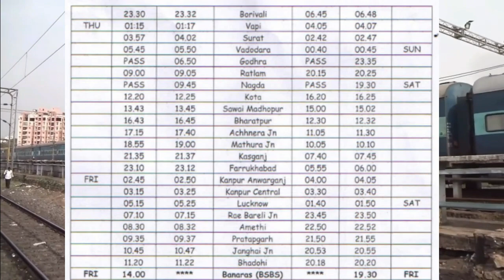Mumbai, Gujarat, Uttar Pradesh and Bihar NEW Diwali Festival Special Train List and Update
उत्तर प्रदेश और बिहार की दिवाली स्पेसेल ट्रेनों की लिस्ट जारी, आज से टिकट बुकिंग शुरू

@The Rail Yatri